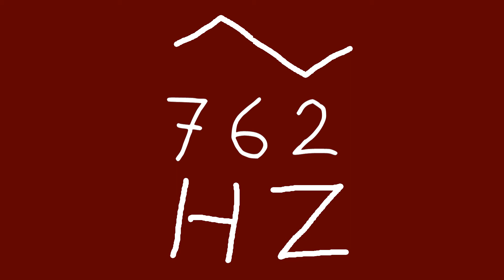762 hz triangle